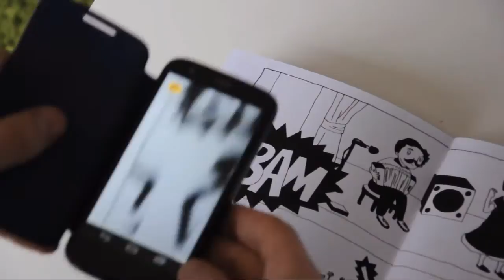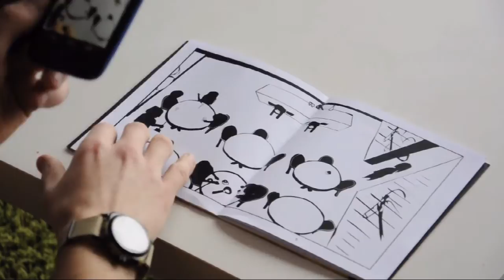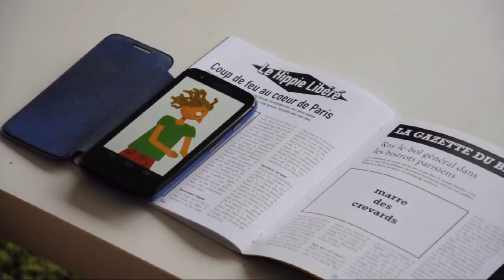"PAN!" : livre d'artiste augmenté - 2014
"Pan!" est le fruit d’une réflexion sur le rapport entre le livre d’artiste et le support numérique.

Le défi a consisté à créer une œuvre graphique, à l’instar des livres
d’artistes papier, qui questionne les limites du format numérique et des
nouvelles possibilités qu’il peut apporter en termes de mode de
narration, de mode de lecture et d’interaction avec le lecteur.
Cette réflexion nous a conduit à proposer une expérience interactive où les deux supports (papier et numérique) se complètent en guidant le lecteur à travers une devinette illustrée, dans un va et vient perpétuel entre deux objets : le livre papier et le smartphone (via une application).

"Pan!"  est un projet réalisé par Corentin Bertho, Ana Cristina Villegas, Christina Lumineau, Pauline Manouvrier et Parnian Haghbin étudiants du Master CEN 1, 2014.

Le Master CEN est dispensé par l'Université Paris 8 et fait partie des formations labellisés Idefi - CréaTIC.